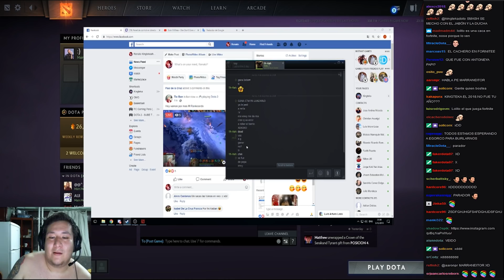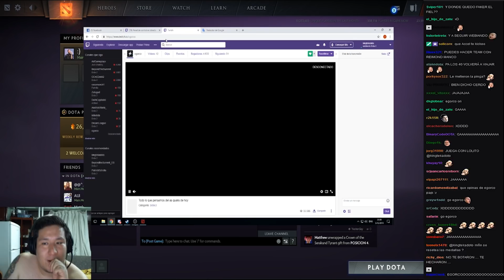KINGTEKA CUENTA SECRETO QUE PAPITA LE CONFESÓ Y LO BANEAN | DOTA 2 COSAS